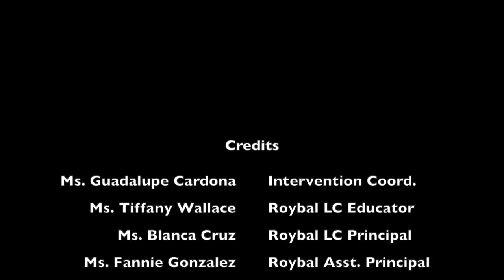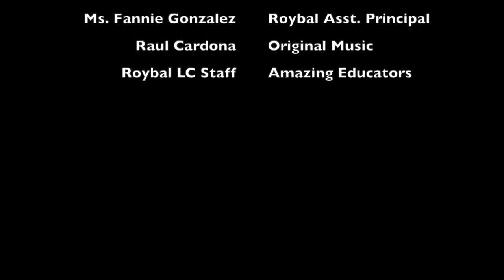Community Couch Time Fall 2020 Edition: Episode 24 (Traditions & Changes)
Community Couch Time Fall 2020 Edition: Episode 24 (Traditions & Changes) with Ms. Guadalupe Carrasco Cardona & Ms. Tiffany Wallace. They come to you from their couches to share insights about the local community, the world and really, just about anything that we should talk about but often don't.